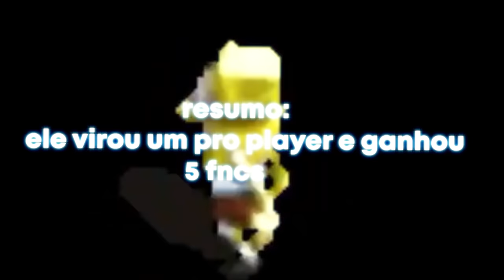DEI COACH PRA UM DEFAULT VIRAR UM PRO PLAYER... (ELE USOU MACRO?)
O MELHOR CURSO DO MERCADO

Apoie VETZBR na loja

✔️Me apoie na loja com o codigo VETZBR

Nesse vídeo eu ensinei um default a usar MACR... a editar rápido no fortnite...

Tags- default fortnite, fortnite default, squid game fortnite, round 6 fortnite, vetz, vetz default, coach, coach vetz